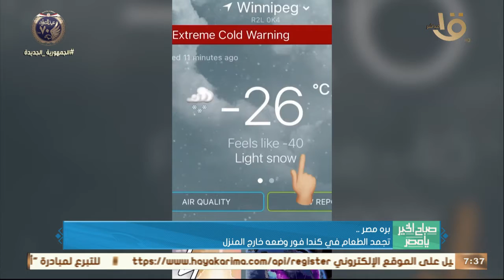صباح الخير يا مصر | "بره مصر".. تجمد الطعام في كندا فور وضعه خارج المنزل